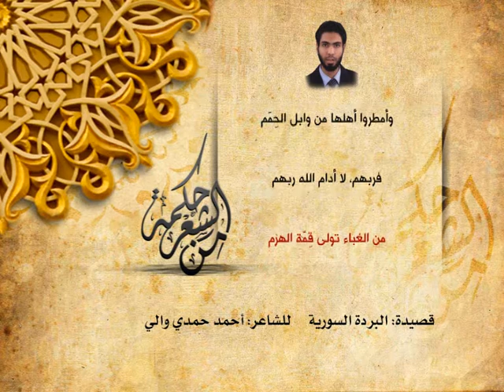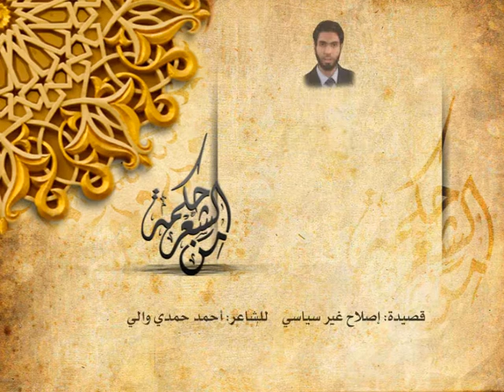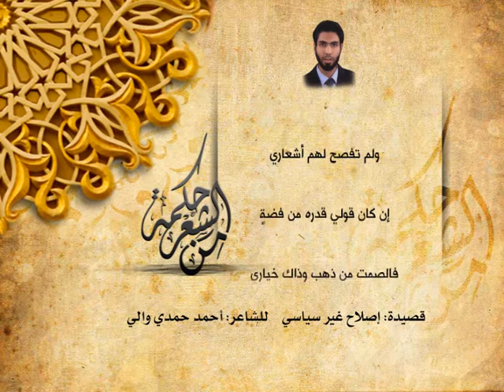أحمد حمدي والي - البردة السورية